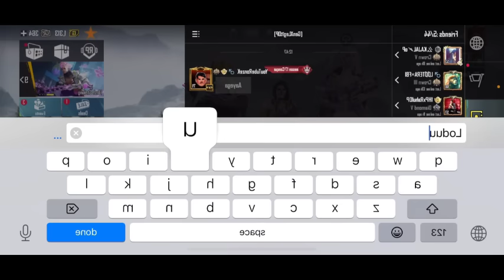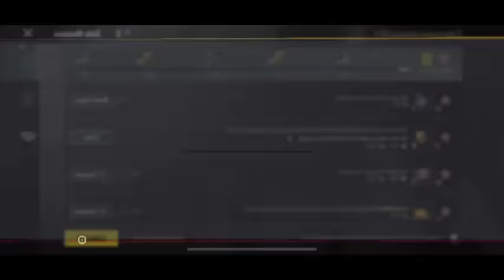What if Deku Became A Hero Without A Quirk | Part 1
𝗧𝗜𝗧𝗟𝗘 :-
My Hero Academia: True Heroes are Made not Born

𝗔𝗨𝗧𝗛𝗢𝗥 :-by Rustyboy

                                                                                                               ⋆ ᴅɪꜱᴄʟᴀɪᴍᴇʀ  ⋆